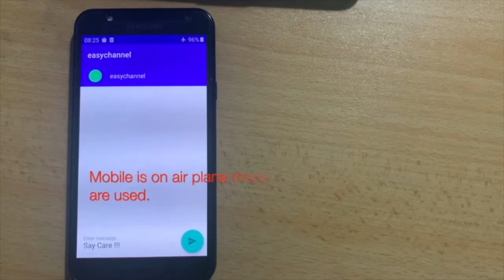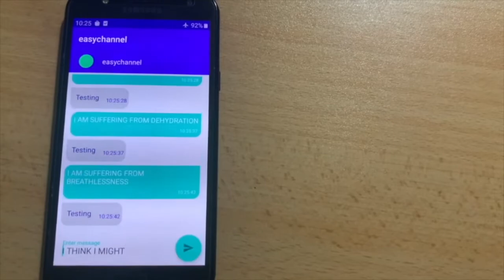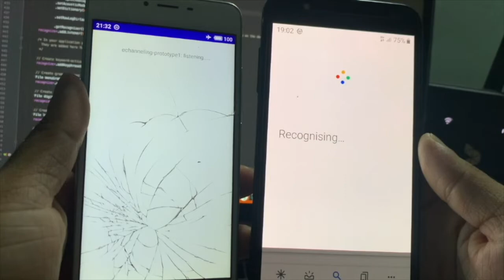CMU Sphinx Speech Recognition | Training CMU Sphinx |Building custom speech recogniser in CMU Sphinx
This is a research demo done using CMU Sphinx Framework. For instruction on how to do this kind of research kindly use the following links for Thesis  and Methodology

00:00 - Intro
00:12 - Hospital Names Recognition
00:44 - Doctor Specialization Recognition
01:10 - Doctor Appointment Related Recognition
01:26 - Diseases, Symptoms and Health Tips Recognition
01:48 - Comparison with Google Speech Recognition

මම ගැන | About Me  😃
Haritha Weerathunga is a professional Machine Learning engineer. Coming from a background in Software Engineering.